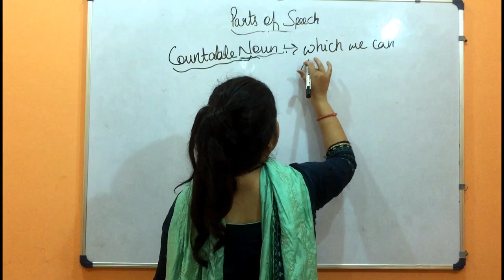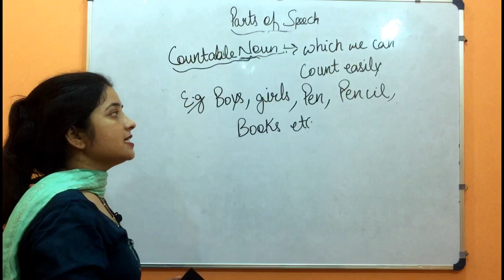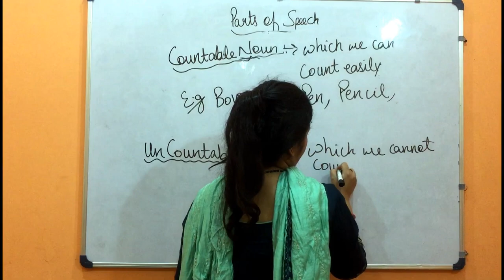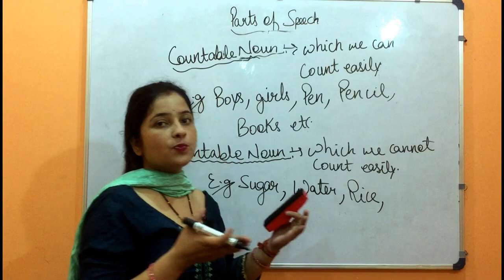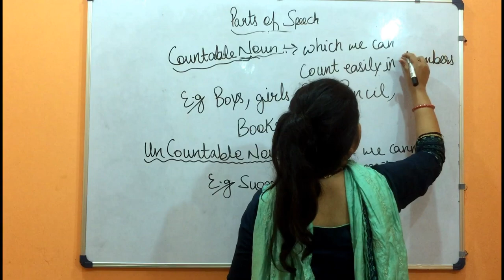Noun | Type of Noun with example|Part 3|English Grammar | For all Class student/all competitive Exam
Noun
In this Part 3 vedio on Noun  , we are discussing about the rest type of noun ,i.e
1. Countable Noun with example
2. Un-Countable Noun with example

In next vedio,  we will be discussing about the parnoun